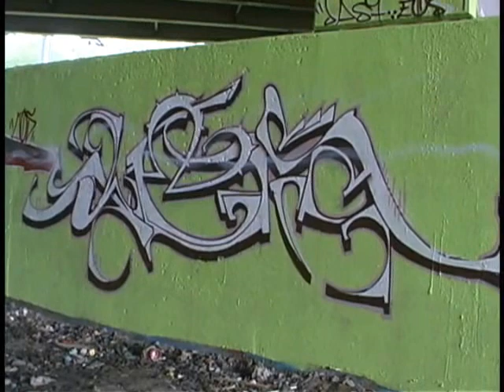Strange Attractions: What do the police say?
Sandy Carlson interviews Ken Utter of the Danbury, Connecticut, Police Department about the graffiti writers in the area and how the cops have responded to graffiti. More at strangeattractions.blogspot.com.